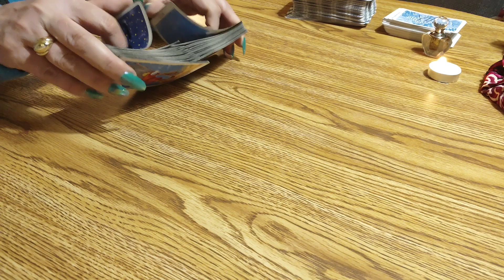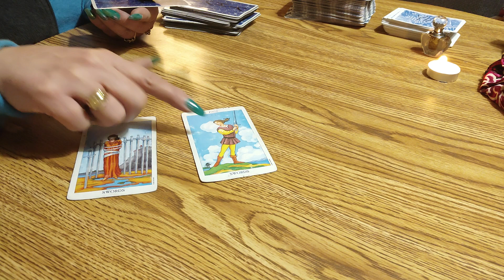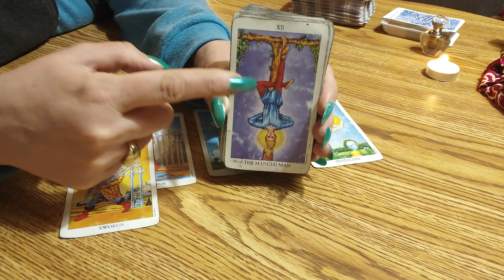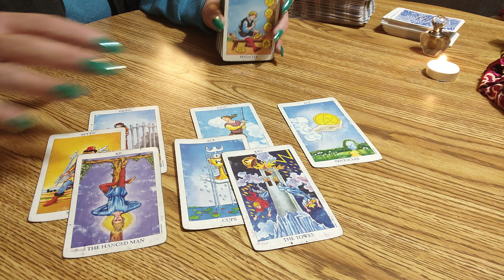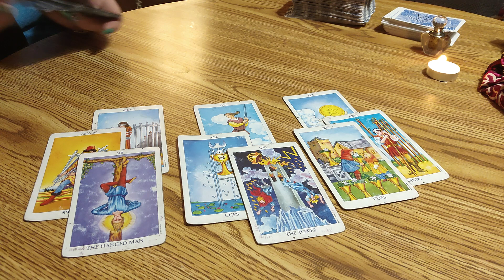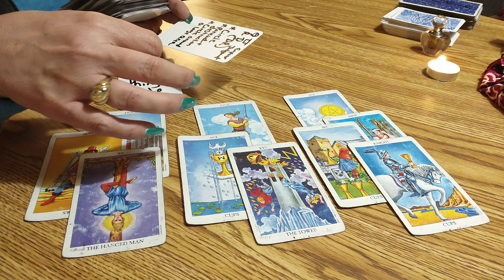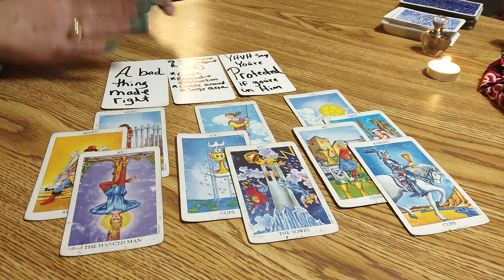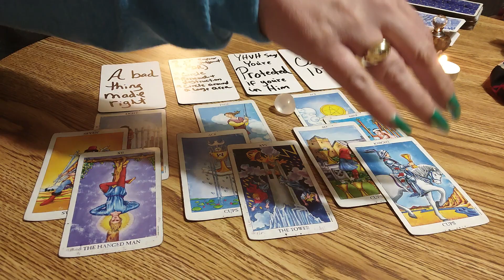A DESTRUCTION, BUT A RENEWAL - Daily Tarot Reading ♈♉♊♋♌♍♎♏♐♑♒♓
👉Instagram @shahrgatestarot. Install the app to follow my photos and videos.
👉 ALSO FOLLOW ME ON SPOONS
Death Is The Outcome

If you're looking for a reading, please follow the instructions below how it works.😊
Send a Donation, please understand that it takes time and effort to do a reading, I don't need any of your information because the GREAT ONE knows your information and will show up within your reading and give you direction.. you can donate to Cash App, or PayPal, and in the subject section on Cash App, please leave your msg as listed below.